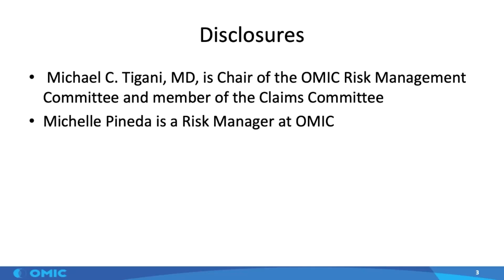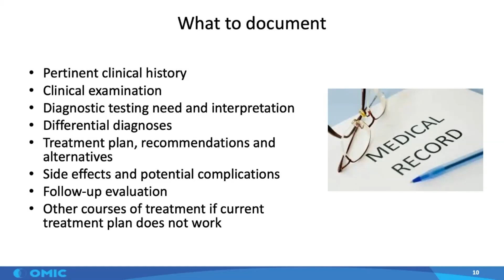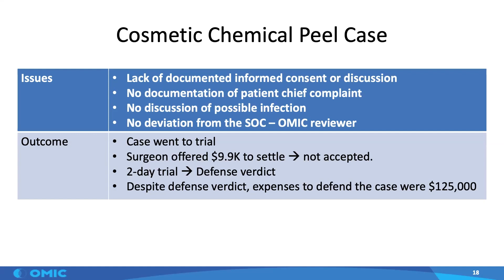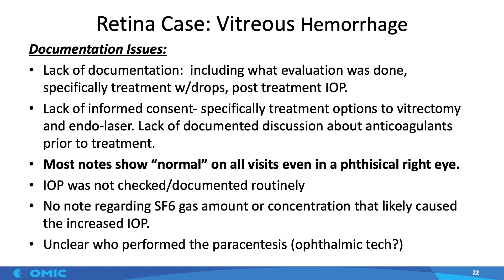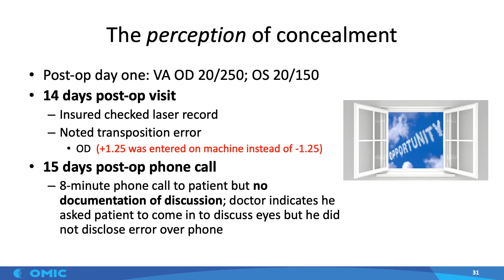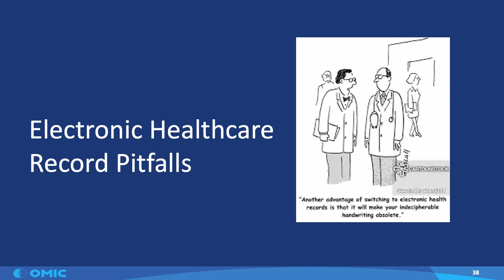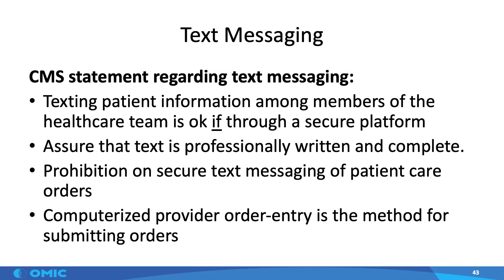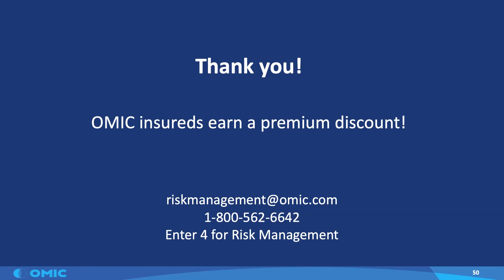NVAO 2021 Documentation Course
Presented to NVAO by Dr. Michael Tigani and Michelle Pineda, OMIC Risk Manager